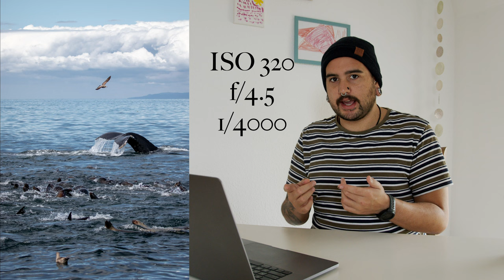Behind the Shots with a Wildlife Photographer | Humpback Whale and California Sea Lions!!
The first episode in my new series, Behind the Shots. I'll be sharing these videos periodically, and going through some of my favourite wildlife photographs that I've taken over the years.

Today we're looking at a photograph I took in Monterey Bay, California, while working with Discovery Whale Watch. It depicts a break on the surface during a feeding frenzy, with a large group of California Sea Lions in the foreground, and a Humpback Whale showing its tail as it dives down to continue feeding.

I shot this photo in early 2020 with the Canon 7D Mark ii, and Canon 100-400mm lens.

This photo is available for purchase!!!

made with love x